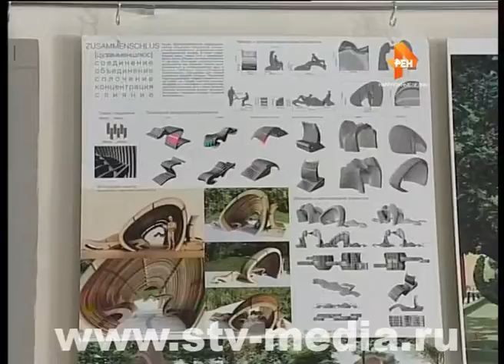Награды Да-Да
И снова россыпь наград и призов из Пензы. 35 дипломов со Всероссийской олимпиады архитектурно-художественного творчества имени Владимира Татлина привезли учащиеся челнинской школы искусств «Да-Да».